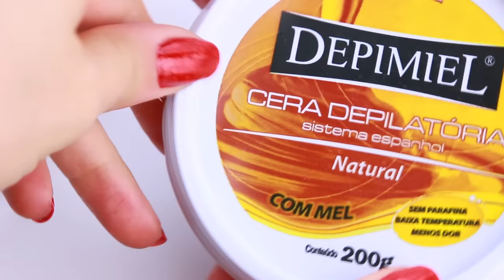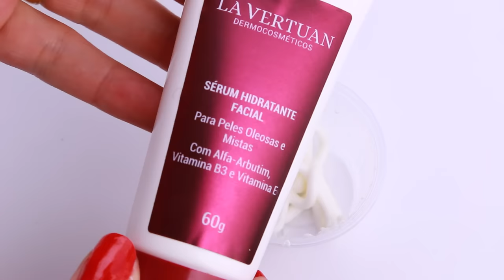CRIANDO KIT DE MAQUIAGEM CASEIRA SEM GASTAR NADA #14 | KIM ROSACUCA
Kimberli Carvalho
Complemento: Apto 115
Cidade: Curitiba
Estado: Paraná
CEP: 81110010